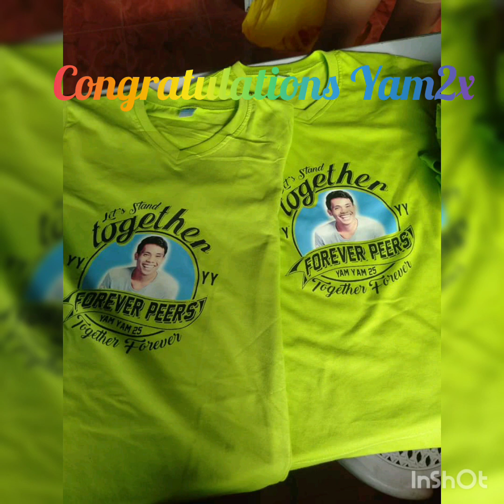YAMYAM GUCONG PINOY BIG BROTHER OTSO ULTIM8 BIG WINNER Vlog#05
Yamyam Gucong was proclaimed the Ultimate Big Winner of Pinoy Big Brother (PBB) Otso at the grand finals night held at the AATF Sports Complex, Malagasang Road in Imus, Cavite on Sunday, August 4.

The 25-year-old who was dubbed the "Iskulit Bai of Bohol" garnered a whopping 58.52 percent of the total number of public votes.
Yamyam will take home P2,000,000, a condominium unit from Suntrust Properties, Inc., and a travel package worth P300,000 from Jag Jeans.
"Sobrang saya ko po ngayon...napatunayan ko na kahit na may kahirapan, kaya natin bumangon sa buhay,"

Congratulations Yamyam